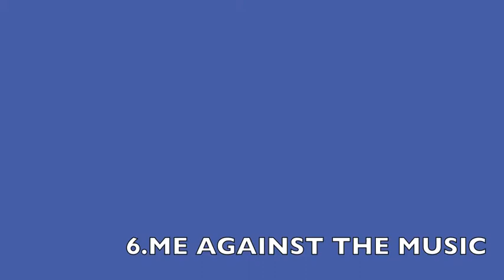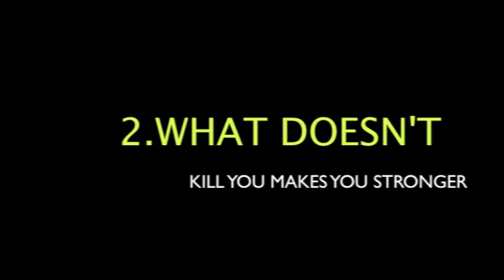TOP BRITTANY SONGS.mov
MY top Brittany songs from all seasons (until episode "On my way")